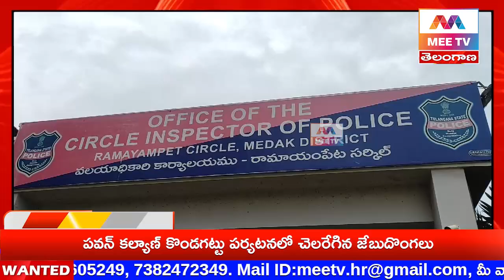MEE TV||పాత కక్షలు ,భూ తగాదాల విషయంలో రైతు ను దారుణంగా హత్య చేసిన ఘటనలో